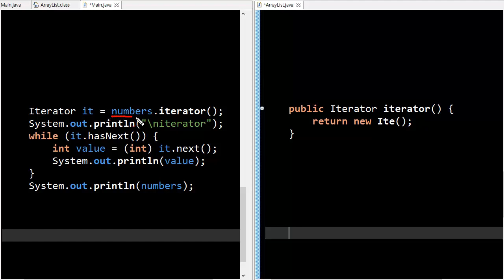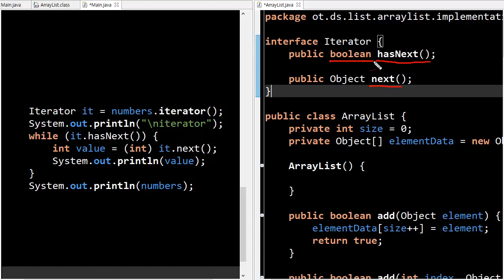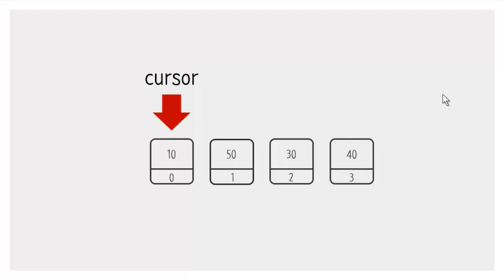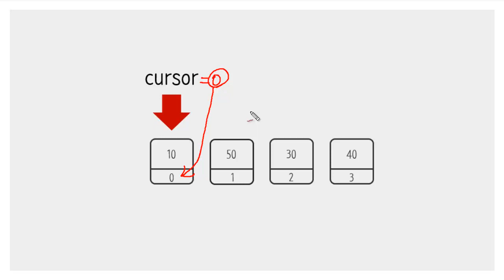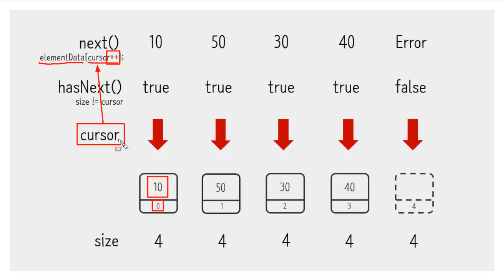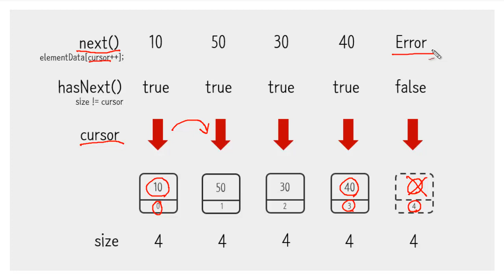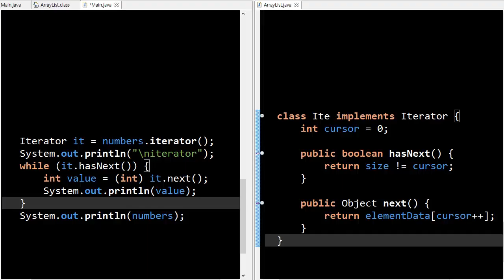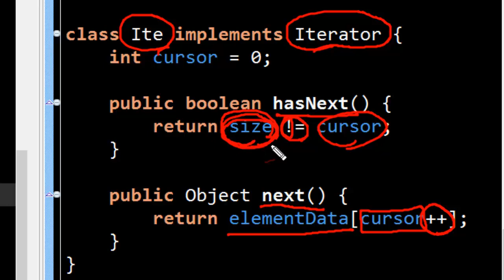Array list - Java 구현 4 - 반복 - Data Structure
텍스트 수업은 아래 URL에 있습니다.